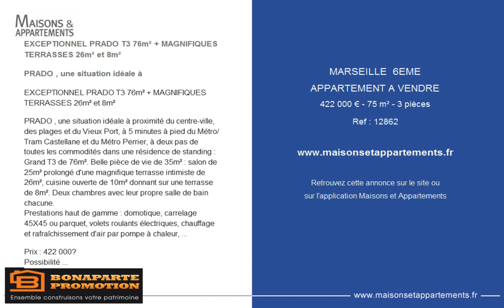MARSEILLE 6EME - APPARTEMENT A VENDRE - 422 000 € - 75 m² - 3 pièces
Référence : 12862

EXCEPTIONNEL PRADO T3 76m² + MAGNIFIQUES TERRASSES 26m² et 8m²

PRADO , une situation idéale à

PRADO , une situation idéale à proximité du centre-ville, des plages et du Vieux Port, à 5 minutes à pied du Métro/Tram Castellane et du Métro Perrier, à deux pas de toutes les commodités dans une résidence de standing : Grand T3 de 76m². Belle pièce de vie de 35m² : salon de 25m² prolongé d'une magnifique terrasse intimiste de 26m², cuisine ouverte de 10m² donnant sur une terrasse de 8m². Deux chambres avec leur propre salle de bain chacune.
Prestations haut de gamme : domotique, carrelage 45X45 ou parquet, volets roulants électriques, chauffage et rafraîchissement d'air par pompe à chaleur, ...

Possibilité de parking en sous-sol en sus à partir de 20 000€
Remise des clés Septembre 2021

Cette annonce vous est proposée par l'agence BONAPARTE PROMOTION PACA